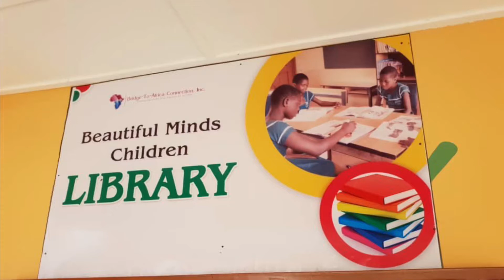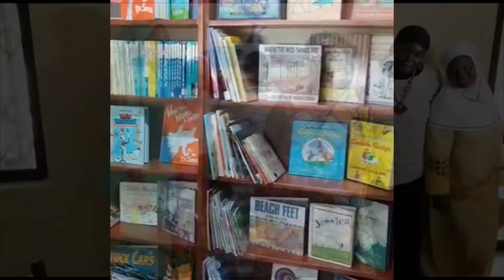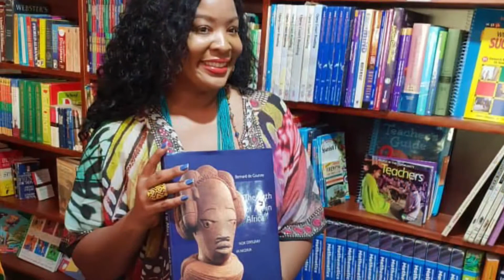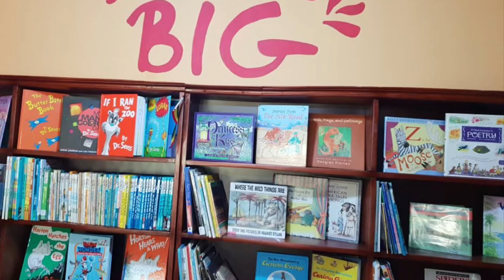Atasemano R/C Library Opening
Atasemano R/C Library